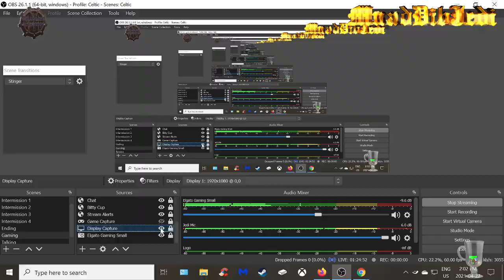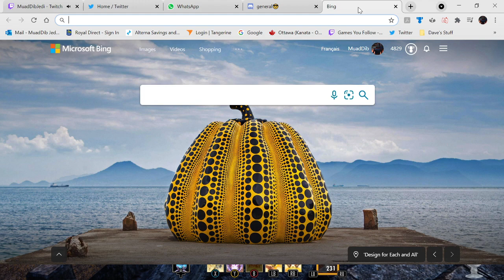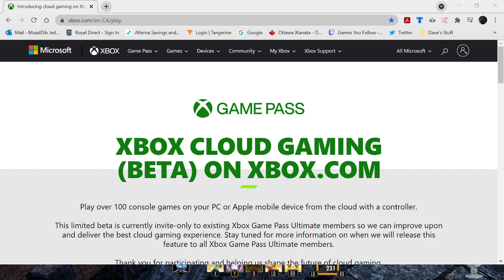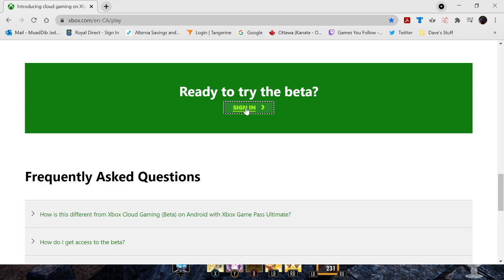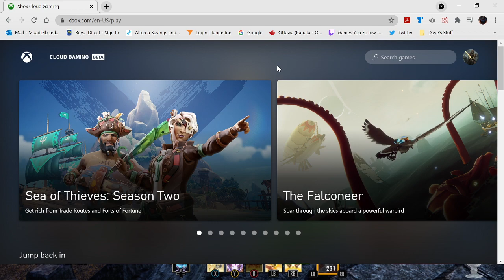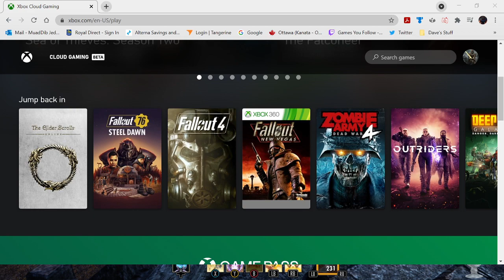✨ ⚔️ [XB1/ENG/TVMA] ⚔️✨My usual writs and surveys - ESO !!! ✨ChitChat RPGGames✨